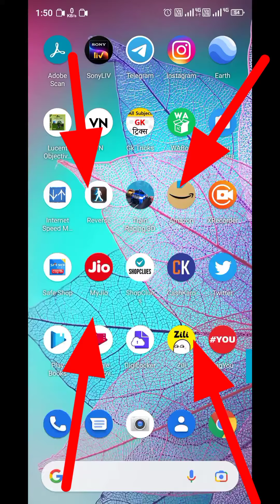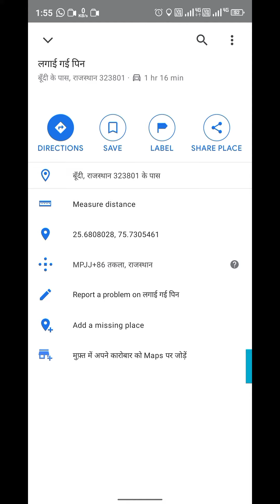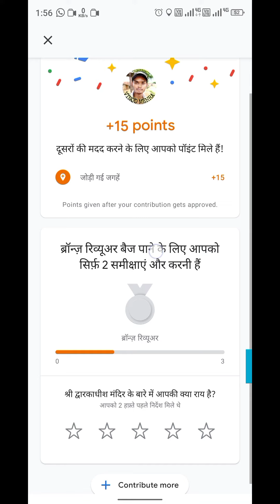How to add location on Google map2021? Google map me location kaise jodhe?vinodmehratechnical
hello friends aaj main aapko Google maps mein kis prakar location ko jodte Hain jiddi aapki bhi e koi kirane ki dukaan hai medical store hai hi Mandir Hain To aap badi aasani se usse jod sakte ho

google map add location telugu, google map add location edit, google map add location pending, google map add location 2021

hello friends
Hamare sabhi video ka maksad keval knowledge dena hai.ham apne video me keval YouTube audio library ka use karte hai.Copyright se releted hamara koy bhi content nahin hai.Ydi fir bhi ysa mamla paya jata hai to uska jimmedar me hu.more information ke liya aap mujhse samprk kar sakte

Apko hamre es channel par rojana YouTube se judi important jankari
Milegi.

App hame Instagram par bhi follow kar sakte hai link niche diya gaya hai.🙋🙋🙋🙋🙋🌹🌹

Facebook page ko follow karne ke liye niche link par cilik kare.👍👍👍👍👍👍👍👍👍👍👍❤️
G

lllllllllllllllllllllllllllllllllllllllllllllllllllllllllllllllllllllllllllllllllllllllllllll

Apki jo bhi YouTube se judi problem ko app comments kar sakte ho .

Apne YouTube channel ke about section me Gmail ID, Facebook page, Instagram,ke link kase aad kare